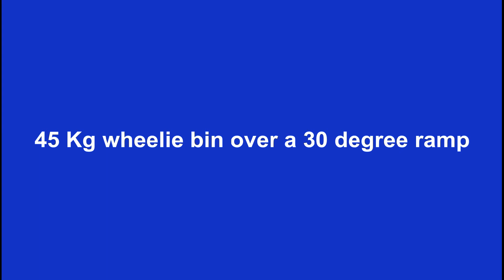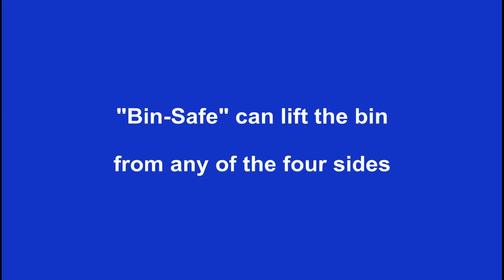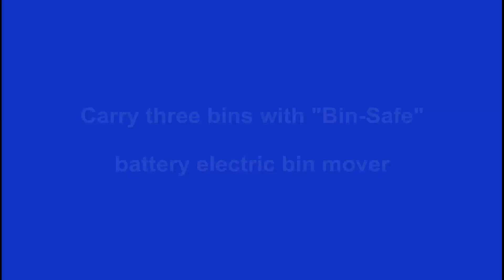Spacepac Bin-Safe Battery Electric Bin Mover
Spacepac Industries supplies wide range of battery electric bin movers Australia wide. The "Bin-Safe" wheelie bin mover is an economic way to carry up to three bins.